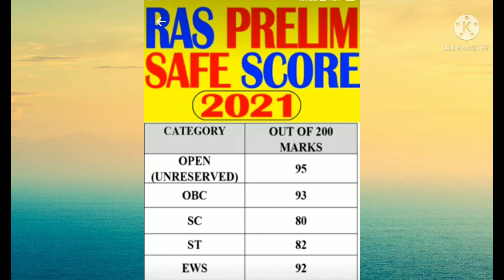RAS pre exam cut off 2021 update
RAS cut off 27 0ct 2021
ras pre exam cut off जारी